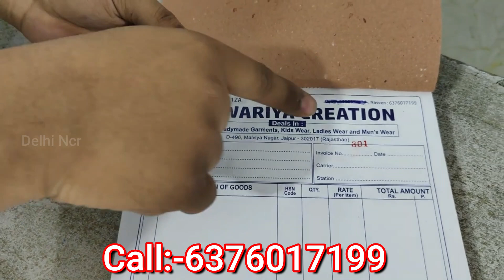सरप्लस 👑 जयपुर, Export Surplus Branded गरम कपड़े मात्र Rs 25 | Cheapest Export Surplus Winter Wear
सरप्लस की दुनिया में तहलका, Branded Export Surplus कपड़े मात्र Rs 25 से शुरू | Export Surplus Jaipur

Export Surplus Jaipur
Branded Export Surplus Clothes Jaipur
export surplus
denim shirt manufacture
denium jacket manufacturer
shirt wholesaler
jeans factory
Ahmedabad jeans market
wholesale shirt
wholesale jeans

(Note:-Please Don't Call only Message)अपने बिजनेस की वीडियो बनवाने के लिये